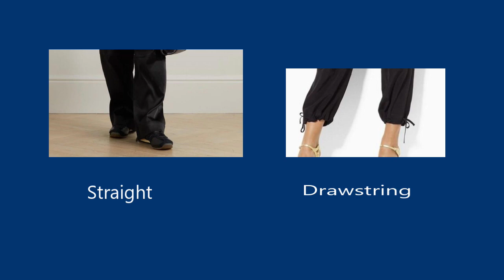How To Style Cargo Pants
Showing you a few black satin cargo style options, casual looks, etc,  and showing you that all ages can way this current trend.

Tina

Psalms 6:8 (NLT) I know the Lord is always with me.  I will not be shaken, for he is right beside me.